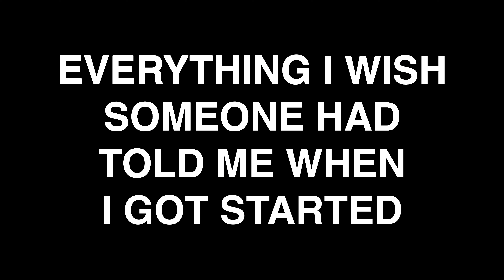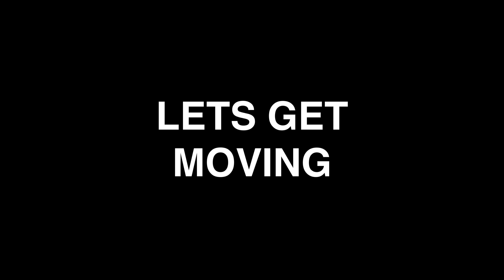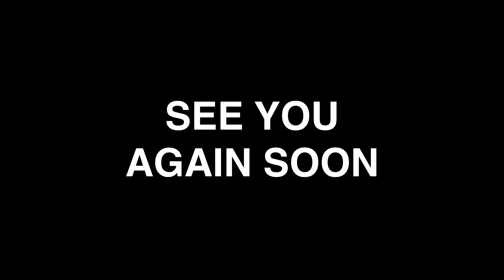20+ Tips for Building a New Business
How to build a business in 2023.

I started a video production business almost 7 years ago. I've learnt so much about all kinds of businesses along the way, and have tried to pack as much of that as I can in a video for anyone exploring the idea of setting up a new business in the UK in 2023.

Covering topics like:
Accounting
Business Growth
Marketing
Branding
Business Names
Business Bank Accounts
Forming a Business Idea
Sole Trader vs LTD Company
How to keep going in business

00:00 Intro
00:40 You as a Person
02:58 The Business Idea
05:51 Lets Get Moving